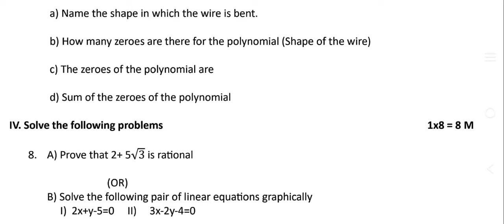10th class maths fa1 question paper 2024-2025 ( model paper)